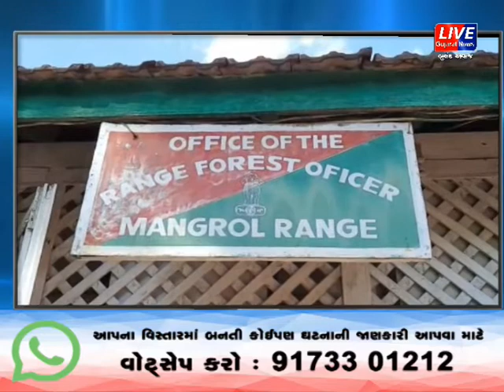BREAKING NEWS | માંગરોળ : સાગ ભરેલા લાકડાનું ટ્રેક્ટર પકડાયું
હાલ અમને માંગરોળથી સમાચાર મળી રહ્યા છે. જ્યાં મળતી માહિતી મુજબ માંગરોળમાંથી સાગ ભરેલા લાકડાનું ટ્રેક્ટર પકડાયું છે.  મિડીયા કર્મીઆૅ વન વિભાગને આ ટ્રેકટર વિષે પુછતા અધિકારીઓએ ગલા તલા કર્યા હતા. કાલે  રાત્રીના પકડાયેલ આ ટ્રેક્ટરની આજ બપોર સુધી કોઈ પણ જાતની કાર્યવાહી ન થતા દાળમા કઈક કાળુ હોય તેવુ ચર્ચાઈ રહ્યું છે. પરંતુ નવાઈની વાત તો એ છે કે માંગરોળના જાગૃત પત્રકારે આ બાબતે ફોરેસ્ટ ઓફીસે જાણ કરતા તેમણે પણ આ ટ્રેક્ટરના પકડાયેલની માહીતી ન હોવાનુ જણાવ્યુ હતું. માંગરોળ પંથકમા આ સાગના લાકડાઓ સાથે પકડાયેલ ટ્રેકટરની ચર્ચાઓ જોરશોરથી ચાલી રહી છે. સામાન્ય રીતે કોઈ પણ વ્યક્તિ જંગલના નિતી નીયમો કે બોડર ક્રોષ કરે તો વન વિભાગ તાત્કાલિક તેને દંડ ફટકારે છે. તેના ઉપર કાર્યવાહી કરે છે ત્યારે નવાઈની વાત એ છે કે આખી રાત અને અડધો દિવસ વિતી ગયા પછી પણ માંગરોળ ફોરેસ્ટ દ્વારા પકડાયેલ ટ્રેક્ટરની કોઈ પણ જાતની કાર્યવાહી ન થતા ચર્ચાનો વિષય બન્યો છે.